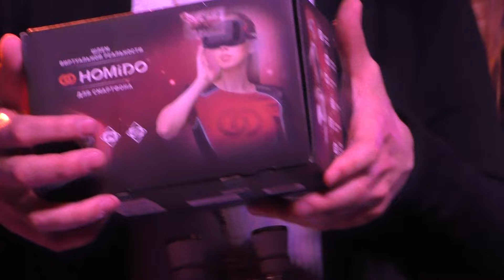Подарки Михаилу Морскову (NEOPOLEON) на концерте в честь его Birthday. Бар Microbe, 06.05.2016